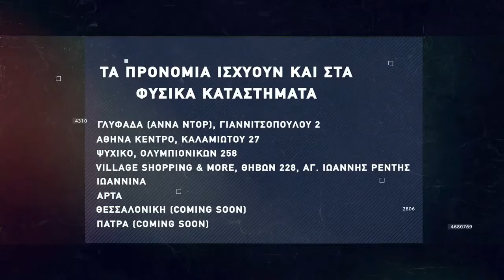Basketaki The League - Delicatoi Vs Hurricanes (06/04/2022)